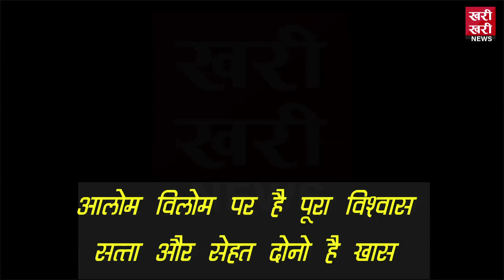खट्टर की उल्टी गिनती शुरू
अगले जन्म दिन से पहले हो जाएगा सियासी किस्मत का फैसला

मुख्यमंत्री मनोहर लाल खट्टर आज 64 वर्ष के हो गए । साढे 3 साल पहले भाजपा की पहली सरकार के पहले मुख्यमंत्री बनाने के कीर्तिमान को अपने नाम करने के बाद उन्होंने कई खट्टे मीठे अनुभवों को अपने कार्यकाल में शामिल किया है।
 अपने गोत्र खट्टर को नाम से हटाकर सिर्फ मनोहर लाल के नाम से खुद को प्रचार करने के अलावा उन्होंने अपनी सरकार को पहले की सरकारों से अलग दिखाने के लिए काफी कुछ नए फैसले लिए लेकिन उनका साढे 3 साल का कार्यकाल संत रामपाल, जाट आरक्षण आंदोलन और राम रहीम मामले में हुए उपद्रव, लूटपाट और लगभग 100 के मौतों के चलते खासा विवादों में रहा। तीनों ही मौकों पर उनकी कुर्सी जाते-जाते बची ।लेकिन हाईकमान के आशीर्वाद के चलते हुए हर संकट को टालने में सफल रहे समय के साथ-साथ मनोहर लाल खट्टर खुद को एक चतुर राजनेता के रूप में स्थापित करते जा रहे हैं। वे अभी तक जन नेता के रूप में तो अपनी पैठ नहीं जमा पाए हैं लेकिन भाजपा में खुद को अभी भी सबसे आगे रखने में सफल रहे हैं । यही कारण है कि अभी तक भाजपा उनका कोई विकल्प नहीं तलाश पाई है। साढे तीन साल के दौरान उनके कई तरह के अंदाज देखने को मिले। उन अलग-अलग अवसरों के अंदाज़ को हमने एक सीरीज में पिरोकर आपके लिए प्रस्तुत करने का प्रयास किया है।
खरी खरी बात यह है कि मुख्यमंत्री मनोहर लाल खट्टर अभी तक भाजपा की सरकार के जनता में तूती बुलवाने में नाकाम रहे हैं। बढ़ती बेरोजगारी ,कर्मचारियों के लगातार चल रहे आंदोलनों, किसानों की नाराजगी और लचर कानून व्यवस्था के चलते एक सक्षम CM के रूप में खुद को साबित करने में असफल रहे हैं । यही कारण है कि उनको एक जोरदार CM के रूप में अभी तक जनता से मान्यता नहीं मिली है। वह लगातार अपनी छवि को बेहतर करने का प्रयास तो जरूर कर रहे हैं लेकिन उनकी हर प्लानिंग के फेल हो जाने के चलते वह मनचाहा लक्ष्य हासिल नहीं कर पा रहे हैं । थोक के हिसाब से अफसरों के तबादलों क बावजूद उनकी प्रशासनिक पकड़ मजबूत नहीं हो पा रहे हैं। इसलिए उनकी खुद की घोषणाएं भी बहुत संख्या में लटक रही हैं।
अगले 6 महीने में अगर वह खुद के वर्किंग स्टाइल को बदलकर पार्टी कैडर को साथ लेकर चलने में कामयाब रहे तो सरकार और उनका खुद का रसूख कुछ पॉजिटिव होने के आसार बन सकते हैं वरना आने वाले चुनाव में भाजपा को अपनी नाकाम सरकार का खामियाजा उठाना पड़ेगा और दोबारा सत्ता में हासिल करने के लिए उसको कांटे भरे रास्तों से गुजरना होगा। ईमानदारी के मामले में तो मुख्यमंत्री मनोहर लाल खट्टर जनता में अलग पहचान बना चुके हैं मगर एक काबिल CM के रूप में अभी उनको काफी कुछ करना बाकी है।
उनके पास बहुत कम समय खुद को साबित करने के लिए बाकी बचा है। ऐसे में उनके लिए यह जरूरी है कि वह अपनी गलतियों से सबक लेते हुए नए सिरे से बड़े पैमाने पर कड़े फैसले लेते हुए एक सफल CM के रूप में अपना नाम जनता के दिलों में दर्ज कराएं । अगर वे वर्तमान ढर्रे पर चलते रहे तो वह भाजपा के पहले और अंतिम CM भी साबित हो सकते हैं। सरकार को साढे 3  साल हो बीत जाने के कारण उनकी सरकार और उनके खुद के लिए उल्टी गिनती शुरू हो चुकी है। अगले चुनाव में जनता मोदी मैजिक बजाए हरियाणा सरकार की परफॉर्मेंस के आधार पर ही भाजपा को वोट देने का काम करेगी इसलिए मुख्यमंत्री मनोहर लाल खट्टर के लिए हर हाल में खुद को बेहतरीन  CM साबित करना ही होगा।
अब देखना है कि अगले चुनाव में मुख्यमंत्री मनोहर लाल खट्टर भाजपा की लुटिया डुबो देते हैं या करिश्मा करते हुए उसे दोबारा सत्ता का सरताज बनाते हैं। दिसंबर 2018 में लोकसभा चुनाव अगर हो गए तो उनका परिणाम ही खट्टर की सियासी तकदीर का फैसला साबित करने वाला होगा। लोकसभा चुनाव का परिणाम ही यह तय कर देगा कि वे भाजपा के लिए हुकुम का इक्का साबित हुए या भाजपा ने गलत घोड़े पर दांव लगा दिया।